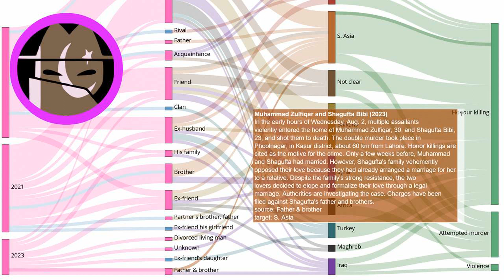Honour killings in Pakistan: Newlywed couple murdered in Punjab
Every day a new story about honour killing. Source In the early hours of Wednesday, August 2, multiple assailants violently entered the home of Muhammad Zulfiqar, 30, and Shagufta Bibi, 23, and shot them to death. The double murder took place in Phoolnagar, in Kasur district, about 60 km from Lahore. Honor killings are cited as the motive for the crime. Only a few weeks before, Muhammad and Shagufta had married. However, Shagufta's family vehemently opposed their love because they had already arranged a marriage for her to a relative. Despite the family's strong resistance, the two lovers decided to elope and formalize their love through a legal marriage. Authorities are investigating the case. Charges have been filed against Shagufta's father and brothers.
Our investigations:
EN: @HonourKilling
DE: @Ehrenmord
FR: @CrimedHonneur
NL: @OnderzoekEerwraak
PT: @Crimedehonra
NL: @OnderzoekEerwraak
ES: @Crimendehonor
PL: @Zabojstwohonorowe
RU: @убийствочести